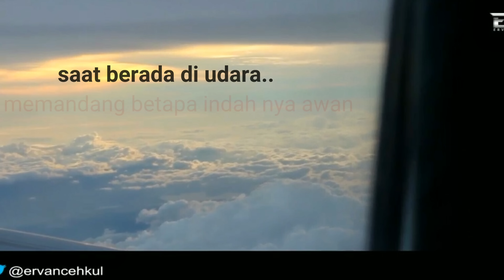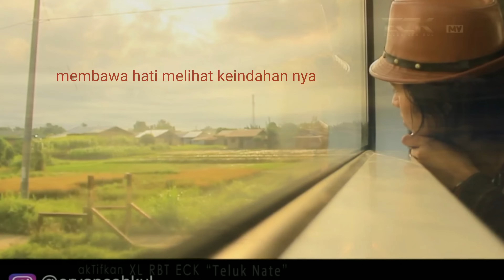Ervan Ceh Kul - Teluk Nate [ Lyric Video ]